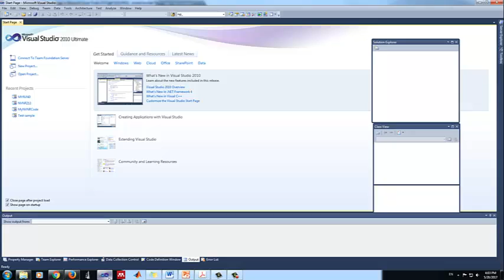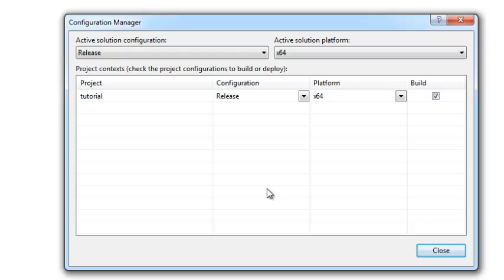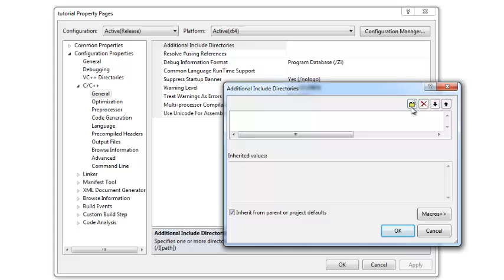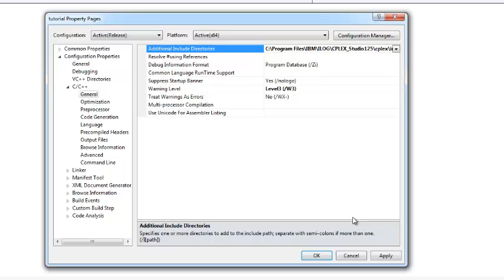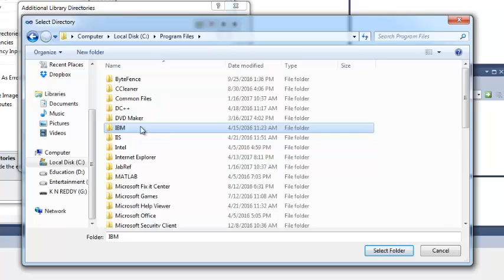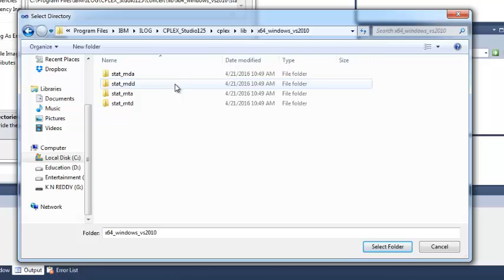Configure MS Visual Studio to use IBM CPLEX Concert